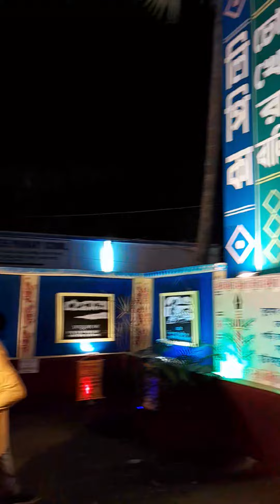কৃষ্ণ কালী থেকে শুরু করে হাওড়া গ্রামীণ এ কিছু বিখ্যাত কালী পূজা